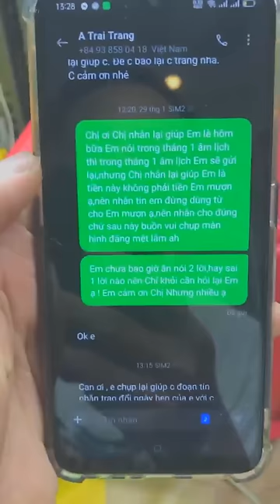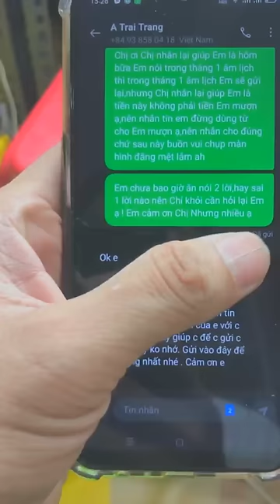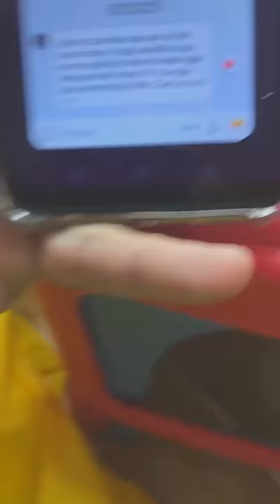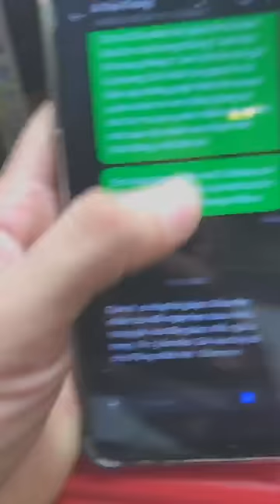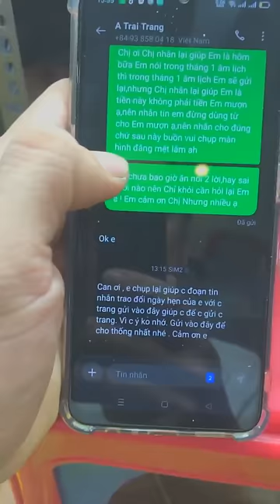ĐÌNH CAN BÓC PHỐT CHỬI THẲNG TRANG TRẦN TRANG MẮM TÔM SỐNG LỖI SỐNG SAI VỚI EM ÚT NGU NGỤC TIN NGƯỜI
Tóm tắt nội dung:
- MT "dụ" ĐC thuê chung cư của nó giá 9tr nhưng khi dọn vào ở thì phải trả gần 14tr.
MT cũng hứa free 1 tháng đầu + đền cho Can tiền cọc nhà của chủ cũ vì tự ý dọn đi. Cuối cùng ĐÉ0 giữ lời 😂
- Ở được 3 tháng thì MT đòi lại nhà, nói là cho Thảo và Phúc về ở và bán quần áo (2 đứa e ruột MT) nhưng phút cuối cancel, Can vẫn tiếp tục ở. Mặt khác, Nhung (e ruột MT) vẫn rao bán nhà đó và đều đặn cho người ngang nhiên vào xem dù ĐC đang ở 😂
- MT buộc phải bán gấp căn chung cư ĐC đang ở vì có BIẾN liên quan PL! Một số tài sản giao cho ĐC và cháu gái giữ hộ và mang trốn đi.
- ĐC bo'c MT bán cá khô dởm, ko có tâm. Nhập hàng rẻ bèo, bán dội giá cao mà kêu khô loại 1.
- ĐC kể lại chuyện bị MT đa'nh vơ~ đầu. Một lần sinh nhật bà Uyển (Madame cũng có dự), cả 2 đã say mèm, MT hỏi "đt tao đâu Can?" - Can vô thức đáp "Đt chị con Nhẽo cháu e mang về nhà rồi". MT ko nói thêm, cầm chai ph.@ng thẳng vào đầu ĐC. Ma'u chảy đầm đìa, sáng hôm sau tỉnh rượu C mới biết và nghe Madame kể lại. Vì chuyện đêm qua, MT tiếp tục lên stt chu*~i ĐC là Ăn cháo đá bát! (**)
- còn nữa
EM HOÀNG TIỂU TIÊN MÃI MỘT LÒNG ỦNG HỘ VỢ CHỒNG CÔ CHÚ HUỲNH UY DŨNG, CEO NGUYỄN PHƯƠNG HẰNG,ANH TUẤN DƯỠNG PHONG THỦY,CHỊ THỦY BI. VÀ MỘT LÒNG YÊU MẾN HÂM MỘ MADONNA,MARIAH CAREY,BRITNEY SPEARS,LADY GAGA